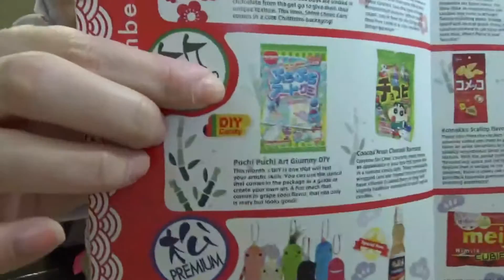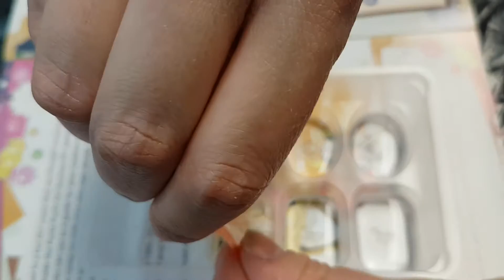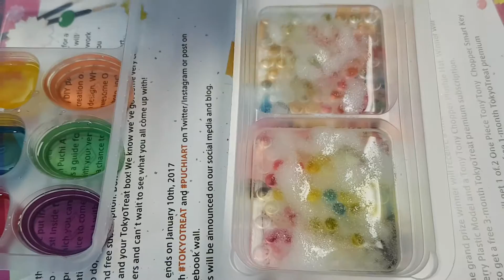Cream Stew Ramune and a Failed Gummy Kit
Ralgash and I drink some weird pop and make some gummy-like candy.